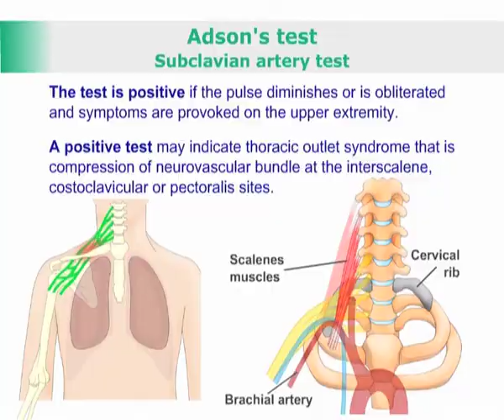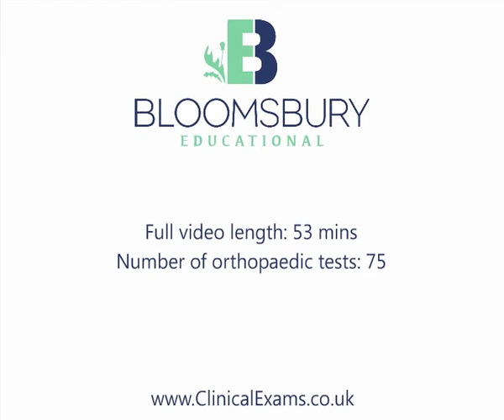Subclavian artery test, Adson’s Test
The test is positive if the pulse diminishes or is obliterated and symptoms are provoked on the upper extremity.
The test is negative if radial pulse remains unaffected or symptoms are not provoked.
A positive test may indicate thoracic outlet syndrome (compression of neurovascular bundle at the interscalene, costoclavicular or pectoralis sites). Common causes include a cervical rib, anomalies with the scelene muscles, and compromised thoracic inlet. Also consider apical tumous or lymphadenopathy.
Note that this test may produce a false positive result without a real lesion. Please also note there are several techniques variations to this test.

To find out more about our work and the full range of our publications please visit our

The complete videos can be streamed or downloaded from our Vimeo

Bloomsbury Educational Limited
97 Judd Street, London, WC1H 9JB